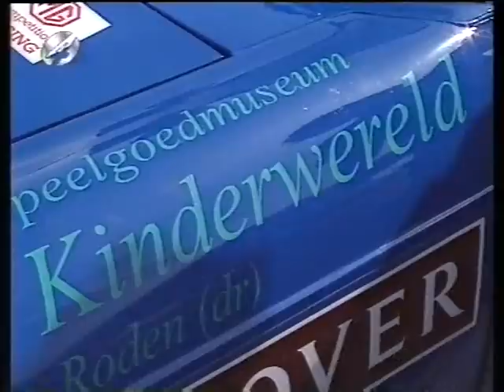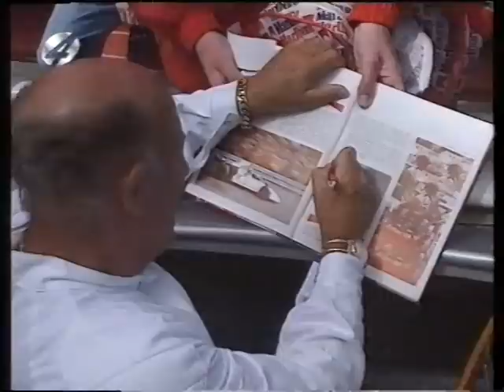1993 Historische Grand Prix Zandvoort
Classic car racing during the 1993 Historic Grand Prix at Zandvoort. Includes classic F1, sportscars, touring cars and a demo of Stirling Moss in the famous '722' Mercedes